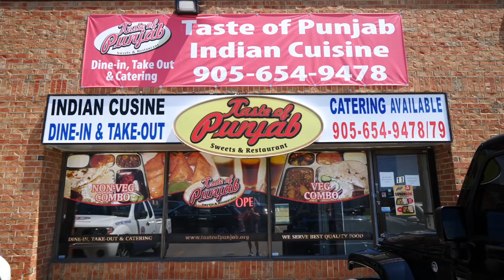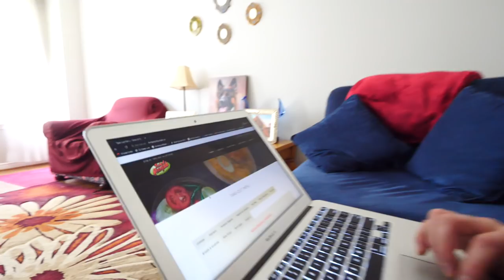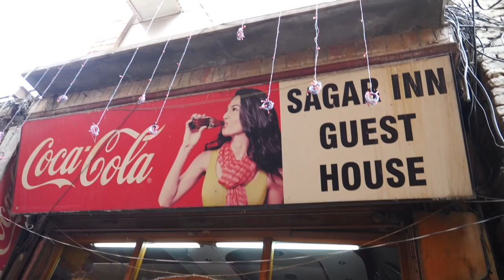INDIAN FOOD in Canada 🇨🇦: Trying PUNJABI FOOD in Brampton + Stories From Our FIRST TRIPS to INDIA!🇮🇳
Join us in Brampton, Ontario as we try Indian food in Canada, grabbing take-out Punjabi food from Taste of Punjab restaurant, while telling stories from our first trips to India (before we even met each other!). Editing our India series from Amritsar had us both craving delicious Punjabi dishes. Fortunately, where we are currently based in Brampton, Ontario we have options galore for Indian restaurants and more specifically Punjabi restaurants serving up authentic cuisine.

After doing a quick Google search we found a take-away restaurant that had excellent reviews and prices (Taste of Punjab) located only 15-20 minutes by car from our house. While scrolling through the extensive menu online the hardest part was narrowing down our selection. We basically took turns selecting dishes and making sure to try as many Amritsari Punjabi foods as we possibly could.

What we ended up ordering was exactly this:

Paneer Masala
Palak Paneer
Dal Makhani
Butter Chicken
Aloo Gobi
Chicken Tikka from the tandoori oven
Veg Biryani
Butter Naan
Garlic Naan
Amritsari Kulcha with Chole

Placing our order around 11:30 am we were likely one of the first customers of the day and yet they still got everything prepared in under 45 minutes. We brought home five big bags of food. We were impressed by the portions and overall price given we just ordered mostly small items. The biggest surprise of all was that we were given an extra curry with chickpeas. I'm not sure if this was a mistake or a gift for ordering so many dishes.

I can honest say we loved everything. The curries were rich, flavourful and spicy and having not sampled Indian food for such a long time we enjoyed each and every bite. Our favourites were the butter chicken and palak paneer.

If you're looking to try some of the best Indian food in Brampton consider this restaurant:

Taste Of Punjab
Indian restaurant
Address: 8 Strathearn Ave, Brampton, ON L6T 4L9
Hours: Monday to Sunday 11a.m.–8:30p.m.
Menu: thetasteofpunjab dot ca
Order: ubereats dot com

While trying all of the delicious Punjabi food Audrey and I traded stories about our first times traveling to India well before we met one another. I first went to India on a backpacking trip back in 2010 back in the days when I was a hardcore shoestring backpacker. Audrey on the other hand experienced her first trip to India to attend a wedding and ended up going with her sister. We have plenty of detailed stories to share from our first time visiting India which we'll share in future videos.

Now over to you. Where is the best Indian food in Canada you've tried before? How about best Punjabi food in Canada or elsewhere outside of India?

Hey guys, Sam and Audrey here! Over the past few weeks we’ve been publishing our India video series, and editing all that footage has got us craving Indian food. That’s why for today’s video, we decided to get some takeout here in Brampton. We ordered some Punjabi food and also got chatting about our very first solo trips to India exactly 10 years ago before we knew each other. So get ready for some baby-faced photos...and some delicious food!